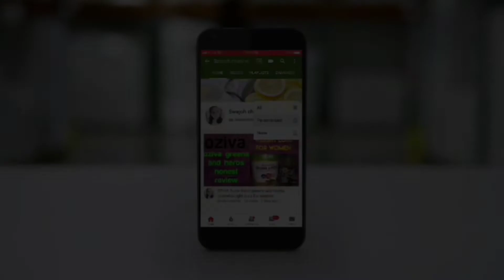Pepper Chicken Fry | Pepper Chicken Recipe | Pepper Chicken Dry Recipe | Chicken Starter Recipes